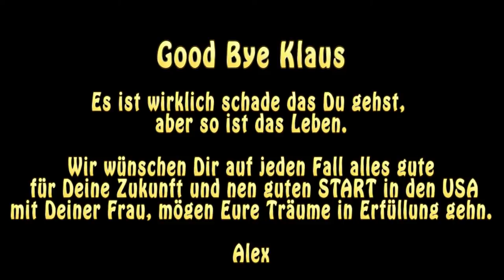RC-GAPA OFF-ROAD STRECKE VIDEOTAGEBUCH Part 11 GOOD BYE KLAUS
GOOD BYE KLAUS

RC-GAPA OFF-ROAD Strecke

!!! Das Video wurde leider kürzer als gewollt, da der Akku der Cam leer war, sorry, aber beim nächsten mal wirds etwas mehr Material geben !!!
!!! am 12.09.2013 werden wir wieder ab 0900 auf der Rennstrecke sein und ab ca. 1500 wird es ein Klaus Abschieds BBQ geben, da uns Klaus LEIDER bald verlassen wird !!!

Dringend Hilfe gesucht !!!

hier entsteht unsere eigene off-road strecke, ich werde immer wieder ein paar kleine videos von den fortschritten machen, aber die meiste arbeit wird wohl erst 2013 beginnen und dann werden auch weitere videos folgen

Gastfahrer und Helfer sind jederzeit gerne willkommen

die bisher so fleissig mitgeholfen haben